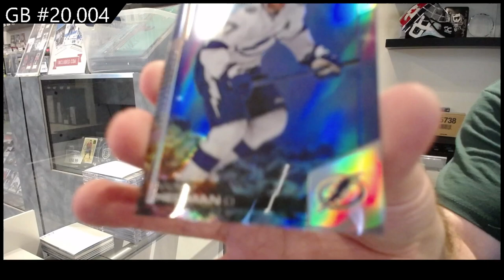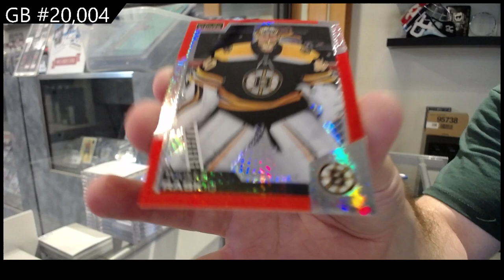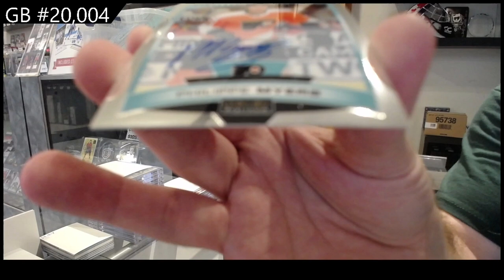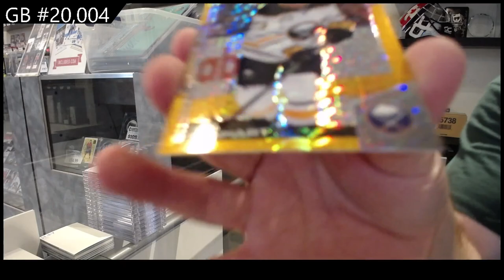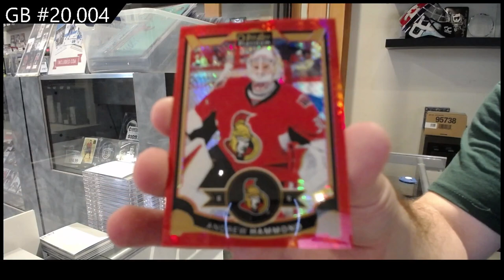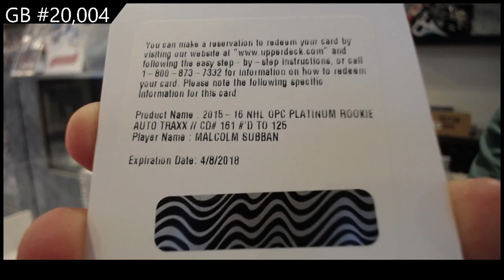2015-16 UD OPC Platinum & 2020-21 UD OPC Platinum Hockey Box Break - C&C GB #20,004